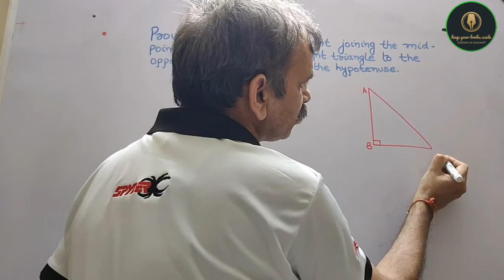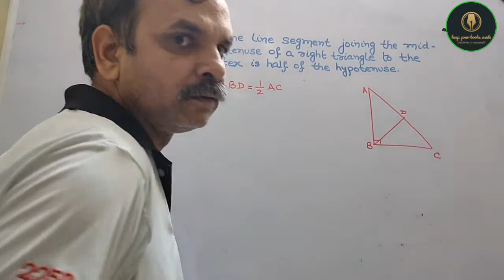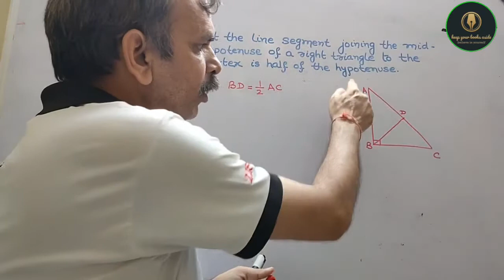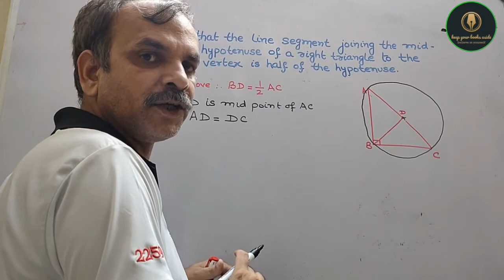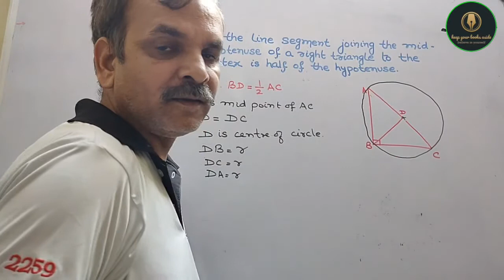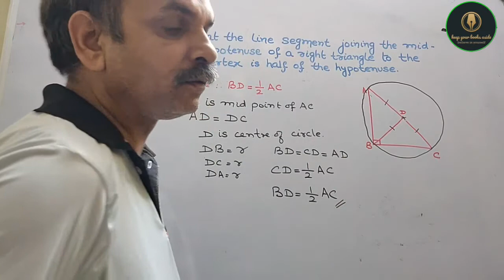Prove that the line segment joining the mid-point of the hypotenuse of a right triangle to its oppos